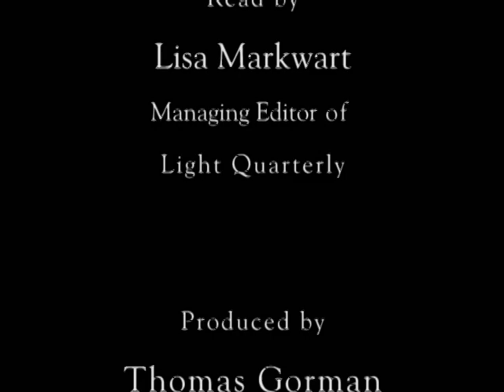Poetry Reading: Robert Herrick's "The Hag"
See our Managing editor read Robert Herrick's classic, "The Hag" in this Halloween 2009 poetry reading. Select Full Screen presentation for full effect. Remember to hit the Escape [ESC] key when the presentation is complete.